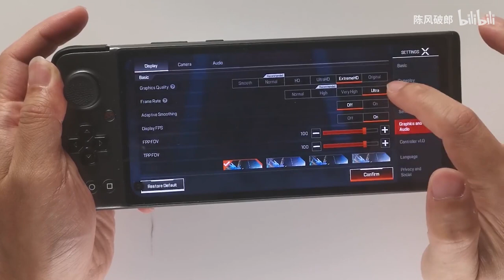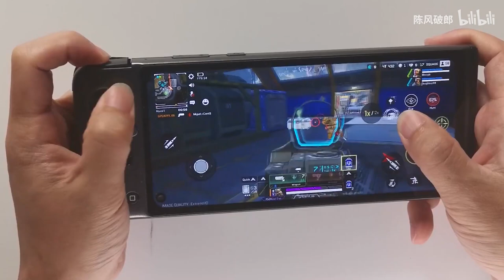APEX mobile ultra setting runs on GPD XP+ Dimensity 1200 with 60FPS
GPD XP Plus IndieGoGo launched